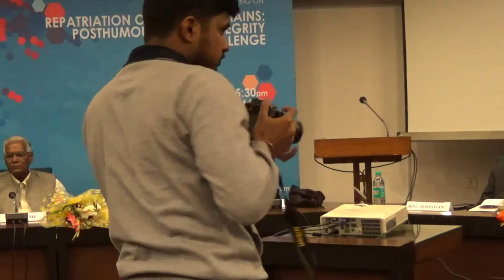Jose Abraham I Consultation Meeting on Repatriation of Mortal Remains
Jose Abraham (Advocate-on-Record, Supreme Court of India, President - Pravasi Legal Cell) speaks on Repatriation of Mortal Remains: Posthumous Bodily Integrity under Challenge held on December 14, 2018 at Nehru Memorial Museum & Library, New Delhi.